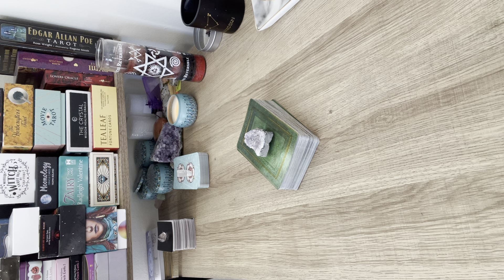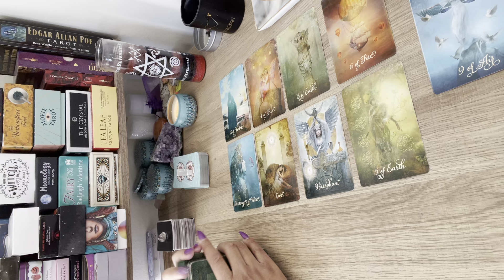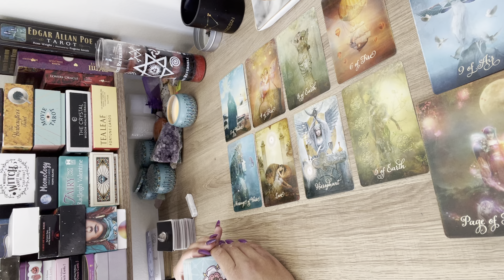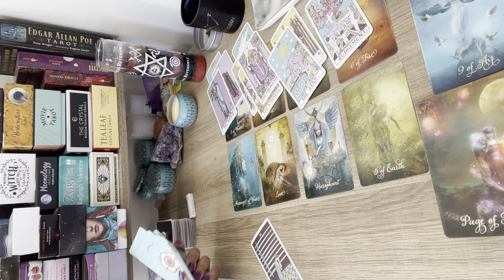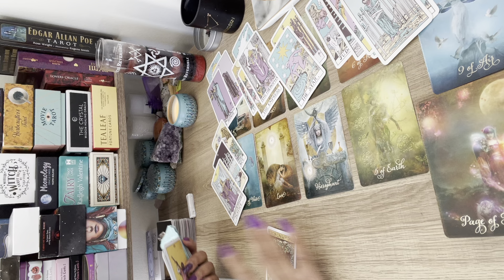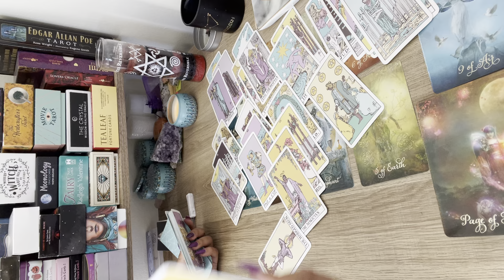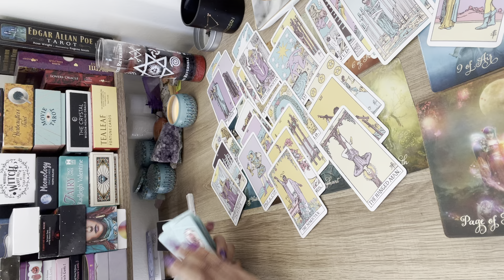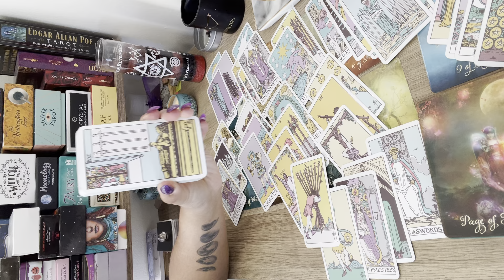Aries ♈️ Stuck in indecision, but they’ve made up their mind now...communication coming 🗣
Hey Everyone! 🌻

Love & Light 🌻